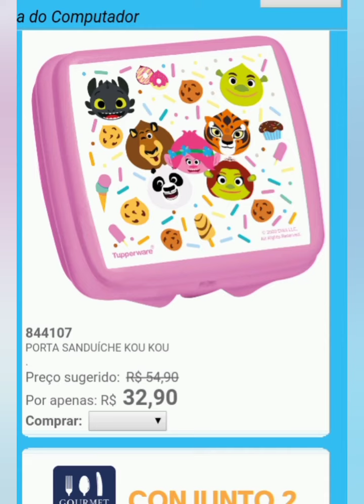oferta da hora semana 43 vitrine 11 tupperware 2020 leny melo